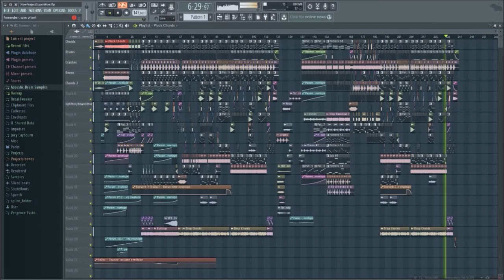societyEDM 2015 | Melodic Dubstep FLP #3 | KWF - Level Up (Feat. Joey Laybourn) | FL STUDIO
Level Up FLP by KWF and Joey Laybourn
Melodic Dubstep Project File

Main Plugins: Nexus (Optional)

Here's the download link to the Level Up FLP! Be sure to keep looking at our channel for more FLP's and more music stuff in the future!

.:::Follow Killing With Fire:::.

.:::Follow Joey Laybourn:::.

Want to get more involved in our artist community? and introduce yourself there and share your music!